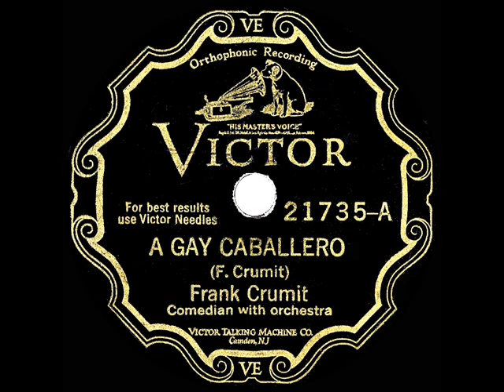1929 HITS ARCHIVE: A Gay Caballero - Frank Crumit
This amusing tale was among the most successful recordings by the popular Broadway and radio entertainer.

CD audio, originally issued on 78rpm: Victor 21735 - A Gay Caballero (Crumit) by Frank Crumit, orchestra conducted by Leonard Joy, recorded in NYC October 2, 1928